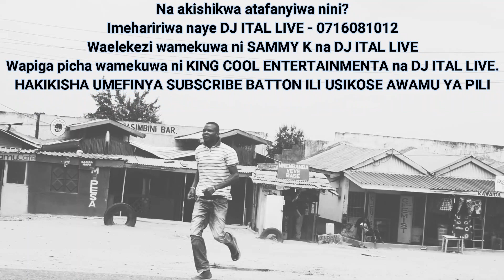THE WANTED - PART 1 - BY JUMA MWACHILUNGO